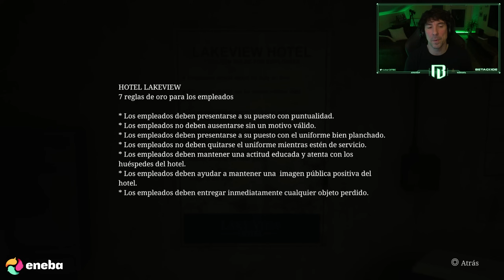El MENSAJE de Mary | SILENT HILL 2 REMAKE (PS5) | GAMEPLAY EN ESPAÑOL | CAPÍTULO 20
Mary nos deja un mensaje en una cinta de VHS en SILENT HILL 2 REMAKE.

Os espero!